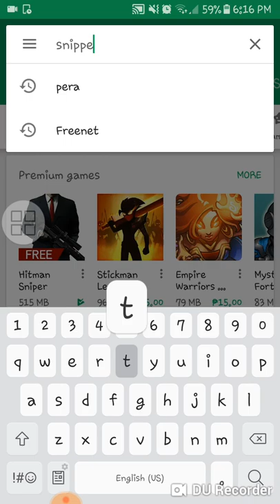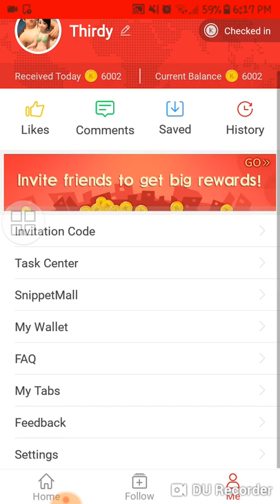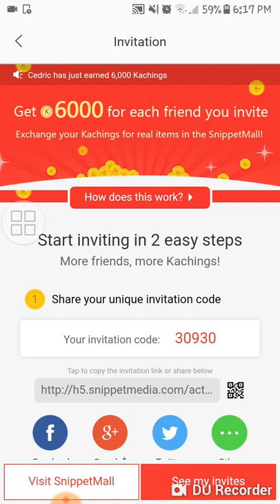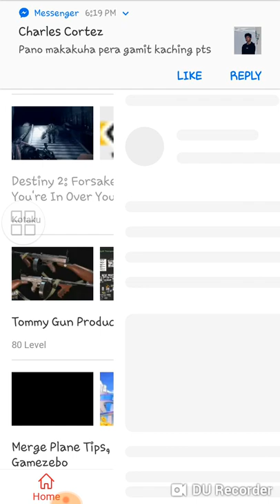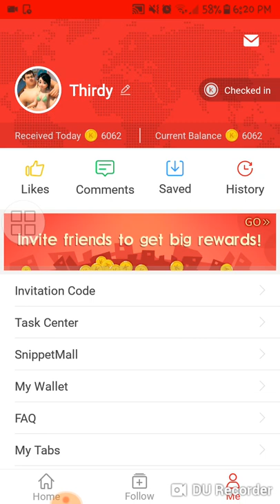FREE LOAD!!! 300-500 Pesos